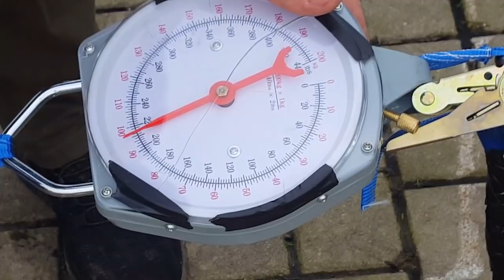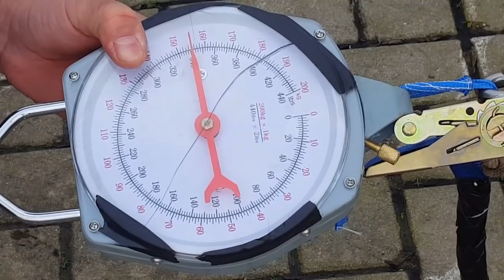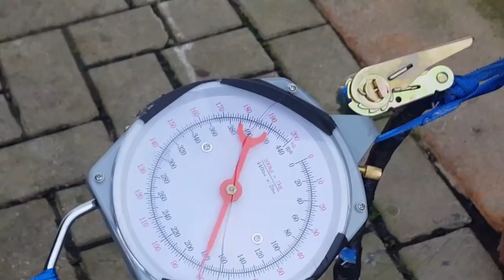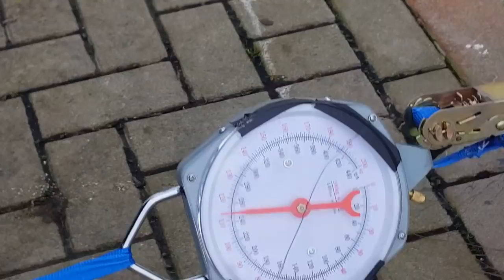Magnet Zugkraft Test - Magnetfischen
Magnetfischen. Schleppmagnet zum Magnetangeln bauen!

Info zu den Magneten: Extrem leistungsstark + gefährlich. Nicht zur Verwendung außerhalb des Wassers geeignet. Verwendung auf eigene Gefahr. 18+.

Für eine saubere Umwelt MC Limited Edition & Verein zum Gewässerschutz um den Jadebusen und der Welt n.e.V. !